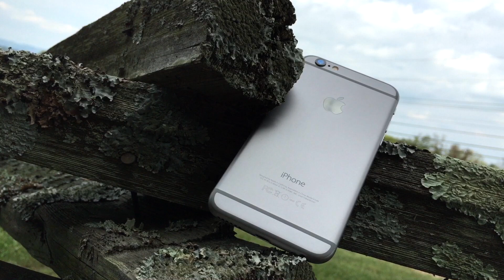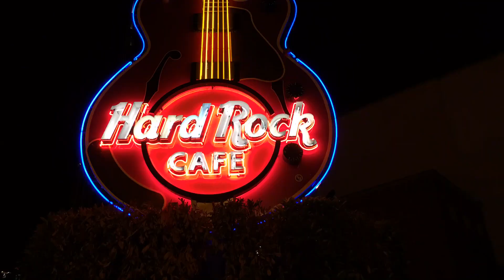Apple iPhone 6 Cinematic Video Samples (With Time Lapse and 240fps Slow Motion)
All footage shot on the new Apple iPhone 6 and iPhone 6 Plus. Is the new 8MP Camera that is capable of time lapse video capture and super slow motion 240fps video. Is the improved 1080p video recording enough to compete with the 4K video from the Samsung Galaxy S5, Note 4, LG G3 or the Sony Xperia Z3? Watch to find out.